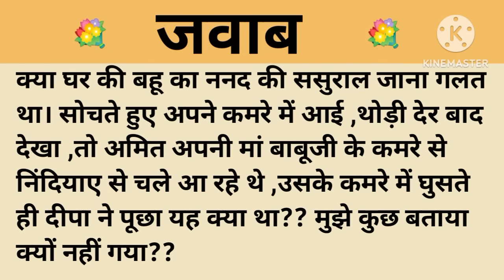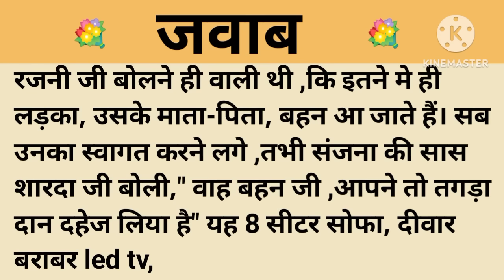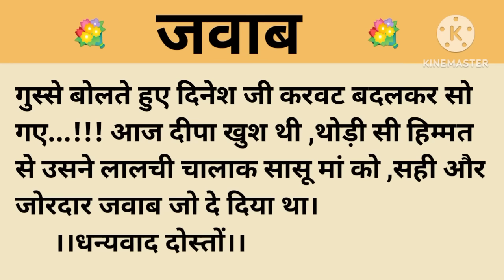जवाब।शिक्षाप्रद कहानी।।priya hindi kahaniyan new story।।moral story।।hindi suvichar.....कहानियां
Thank u